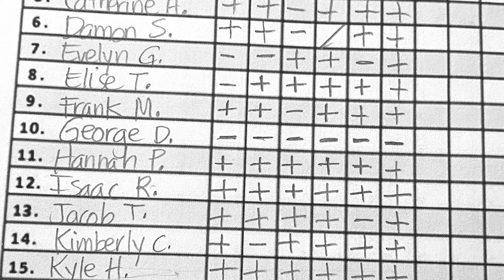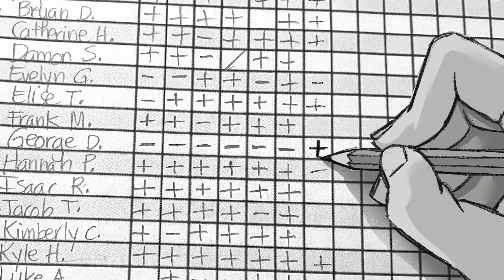Illustration video produced by Scott T. Petersen's Golden Street Animation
Illustration video produced at Scott T. Petersen's Golden Street Animation. This short story about the value of being prepared, was written by George Durrant and narrated by Devin Durrant his son. A commission project.

Scott Petersen't Golden Street Animation provided the artwork, and video production services for this project.

Let us bring your project TO LIFE!